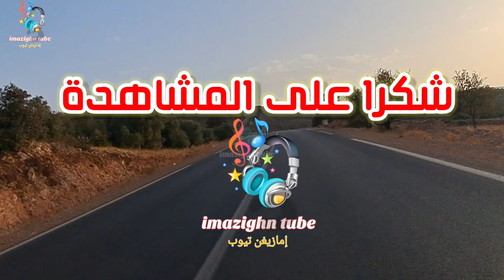كشكول من الشعبي🇲🇦 استمتع بوقتك وانت تسافر 🗺 نحو جبال الأطلس أزيلال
حبك نتي جابني بالليل و أغاني شعبية مغربية مع نجم الأغنية الأمازيغية عبد العزيز أحوزار سهرة حية كبرى